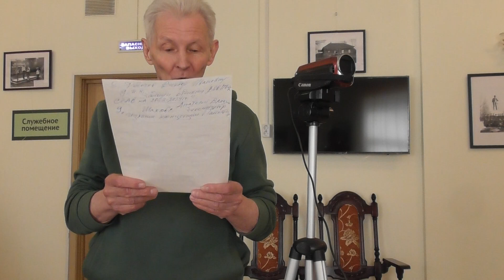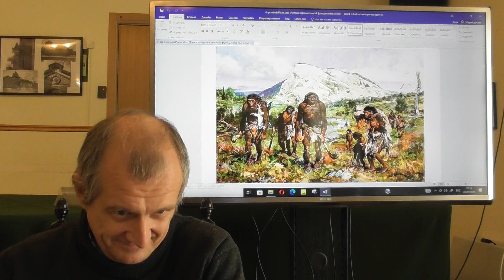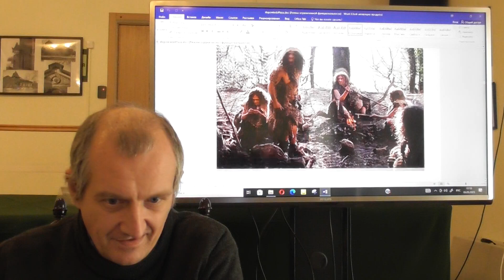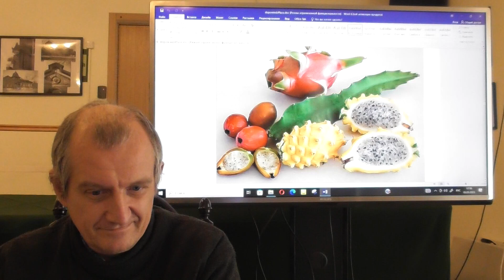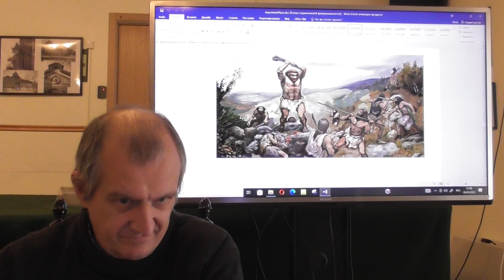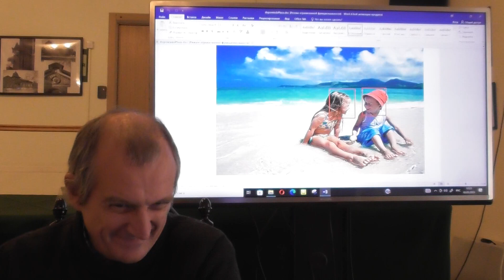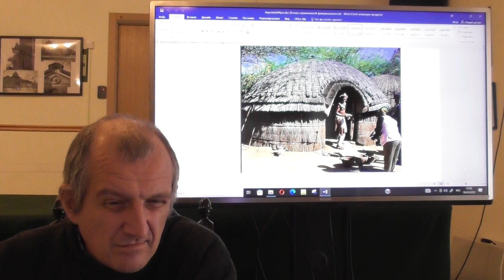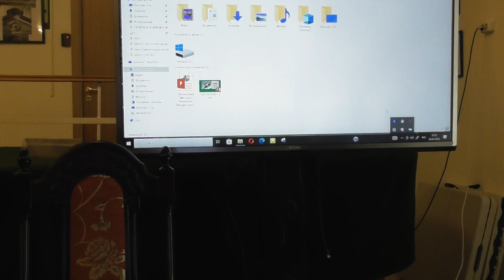Эволюция: набор картинок. Дамир Каменев биолог